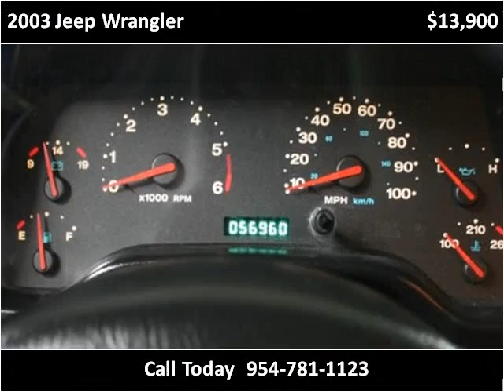2003 Jeep Wrangler available from Podium Auto Sales